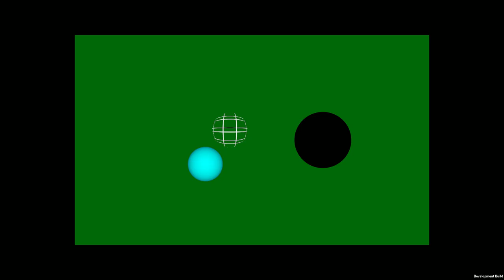Rogue Pool Shader Test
A pixel perfect sphere shader.
No 32 (or even 64 edges). These are perfect, non-poligonal circles. Edges have no existance here.

Can upload pictures without lossy compression is requested.